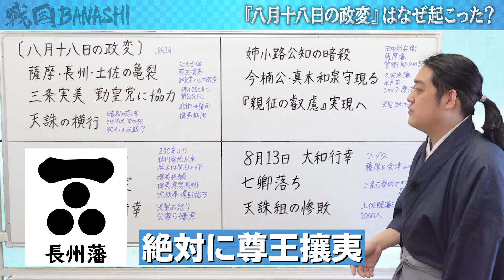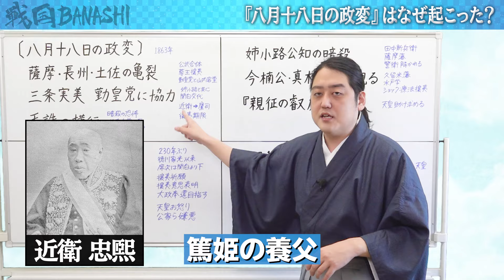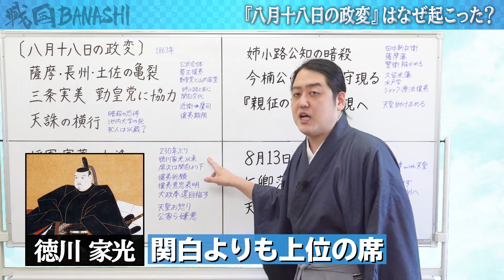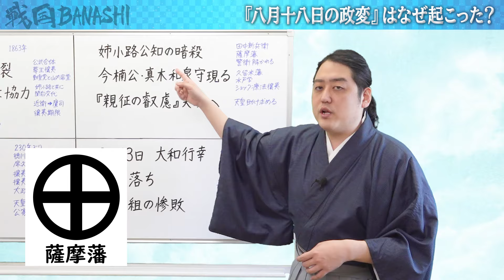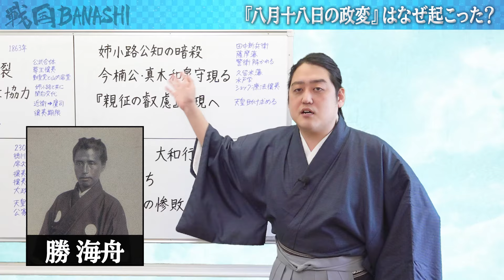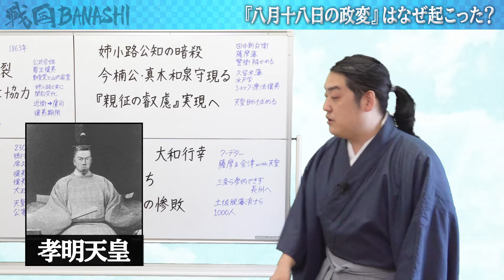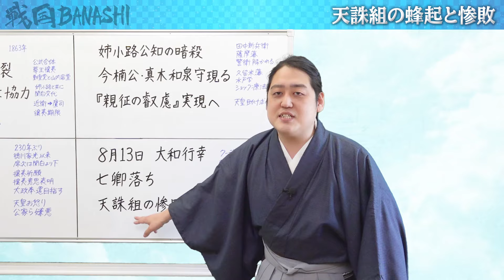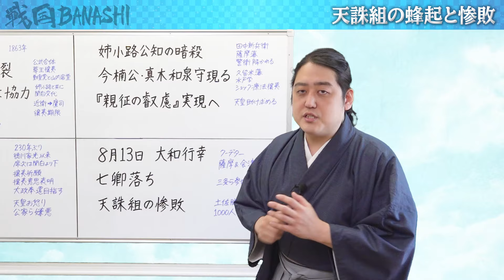『八月十八日の政変』はなぜ起きた？京の情勢が一変した歴史的大事件をわかりやすく解説！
青天を衝け第12回で描かれた「横浜焼き討ち計画の中止」に大きく関わった八月十八日の政変を解説します！
なぜ長七郎は涙を流してまで栄一たちを止めたのか…この動画を見れば大河ドラマから歴史が見えてきます！！

▼参考文献
三条実美　維新政権の「有徳の為政者」 (中公新書)
徳川の幕末　人材と政局　(筑摩選書)
暗殺の幕末維新史　桜田門外の変から大久保利通暗殺まで (中公新書)

見逃し配信や過去の大河ドラマのオススメサービス
◆U-NEXT
（31日間無料・ＮＨＫオンデマンド見放題）

★大河ドラマ「青天を衝け」

※解説のために画像を引用しております。

■撮影・動画制作協力
株式会社メディアエクシード